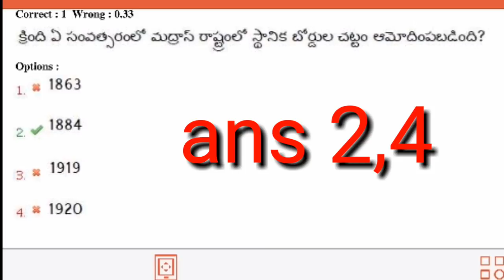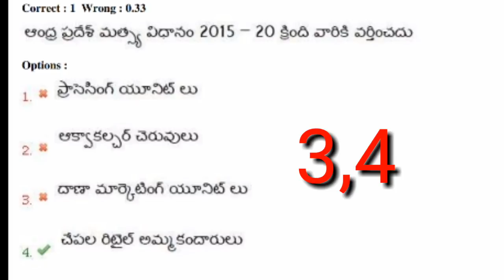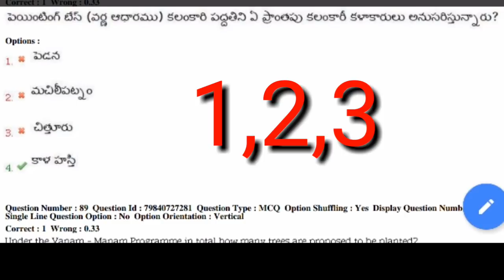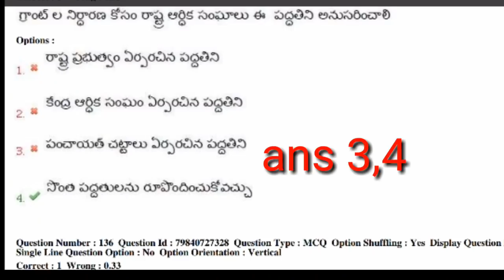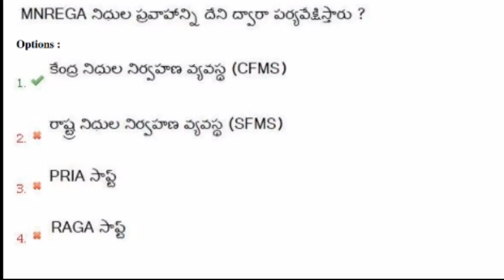Appsc Group3 Revised Key Rural Development Paper 06/08/2017 full details |Govt Job Updates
Appsc Group3 Revised Key Rural Development Paper 06/08/2017 full details